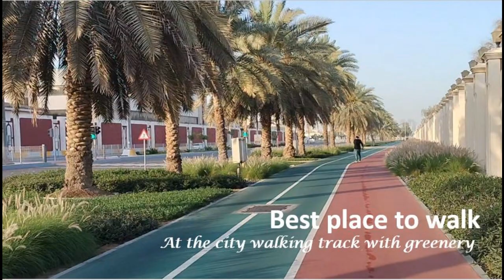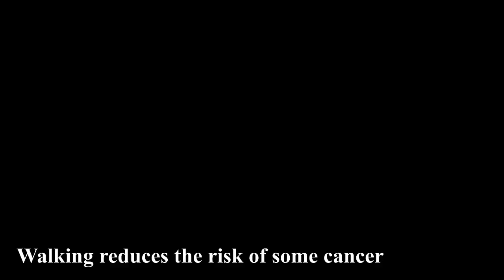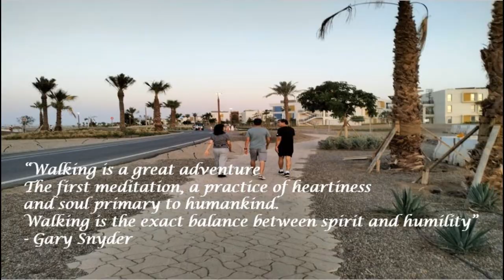Benefits of Walking - Enjoy and be Healthy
This video is about the health benefits of walking. Walking can offer numerous health benefits to people of all ages and fitness levels. It may also help prevent certain diseases and even prolong your life.